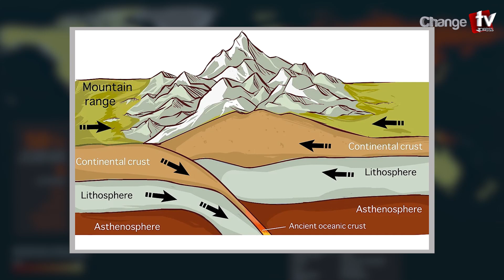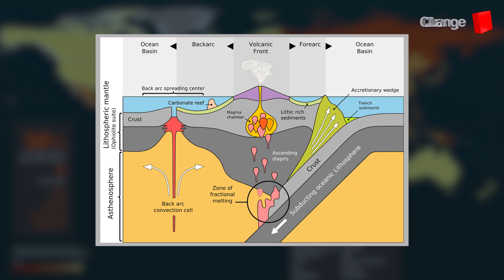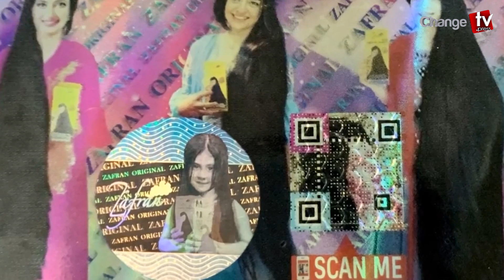তুরস্ক-সিরিয়ার ভয়াবহ ভূমিকম্প ! যে শিক্ষা দিয়ে গেলো আমাদের...| আন্তর্জাতিক চোখ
Our unique platforms are:

Youtube.com/changetvpress